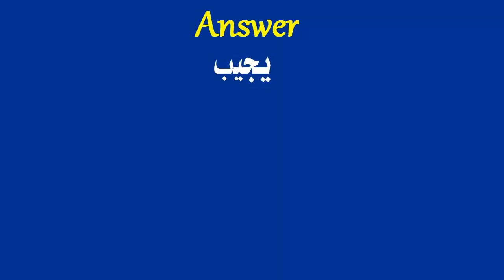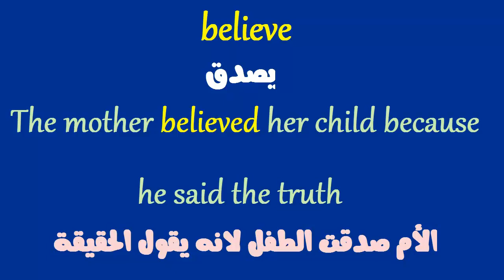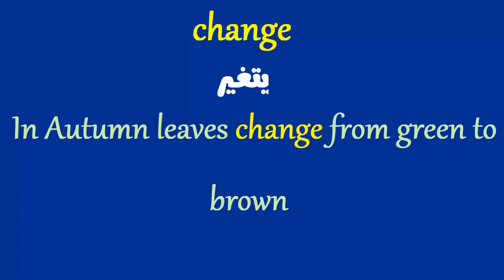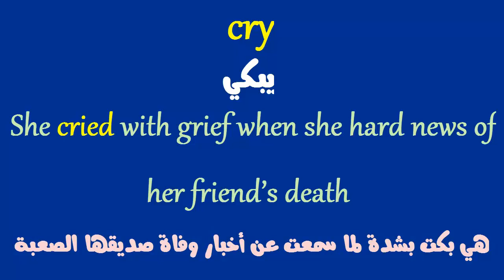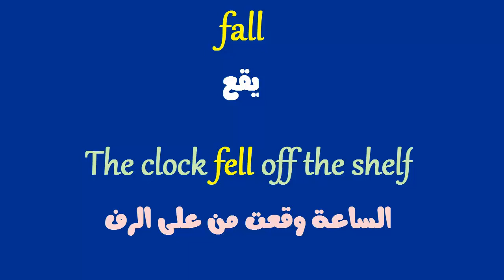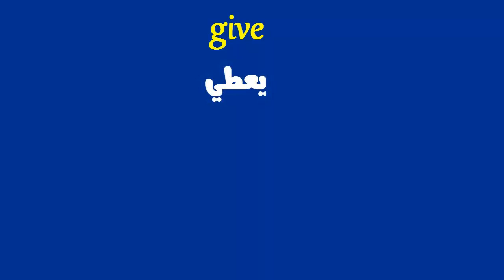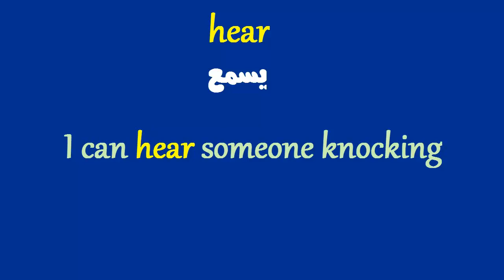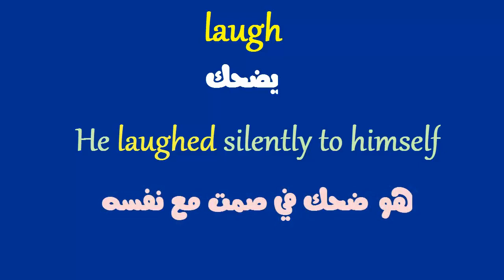اهم 100 فعل فى اللغة الانجليزية نستخدمها يوميا وكيف نضع الفعل فى جملة مفيدة ~ الجزء الأول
اهم 100  فعل نستخدمه بشكل يومى فى اللغة الانجليزية مع وضع كل فعل فى جملة مفيدة الجزء الاول